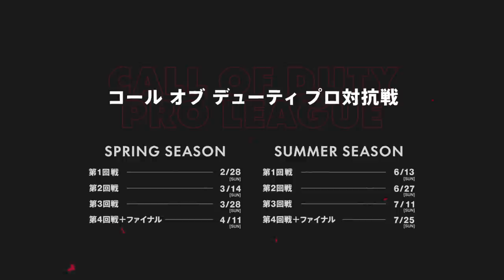え、なんで？謎アップデートが入ってた（朗報）【CoD:BOCW】Black Ops Cold War